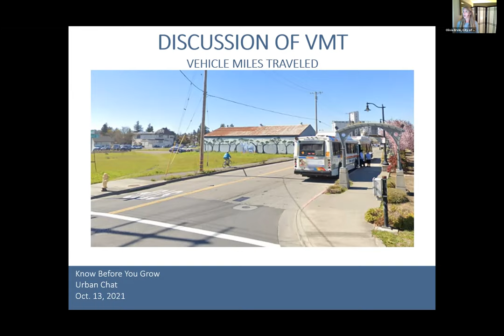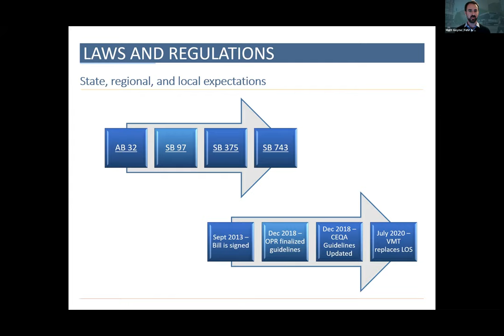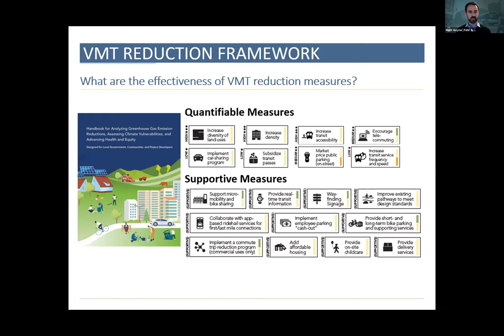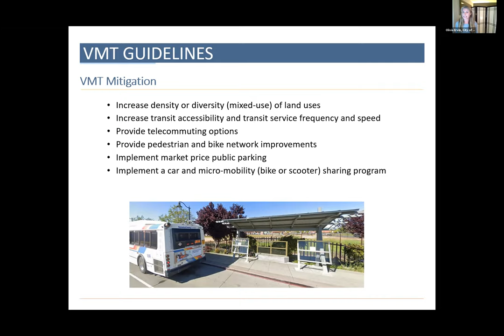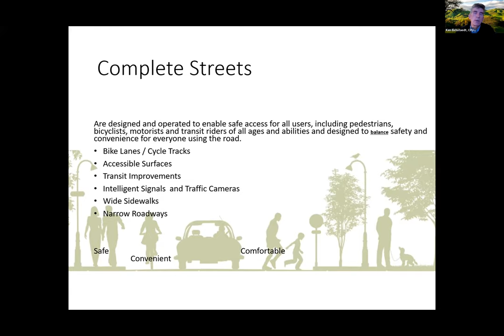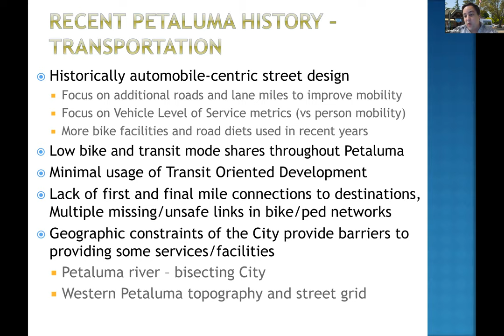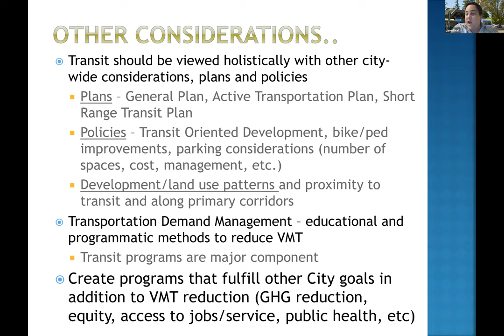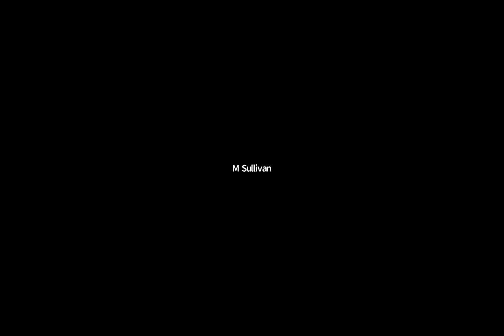KBYG 2021-10-13: VMT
As directed by state law, Petaluma has adopted rules to use Vehicle Miles Traveled (VMT) as the CEQA standard for measuring traffic impacts of new land-use projects, replacing the previous standard of Level of Service (LOS).  However, VMT is a complex topic.  The VMT Advisory Committee continues to meet to discuss mitigation approaches.

A team led by Petaluma CEQA coordinator Olivia Ervin will introduce the public to VMT and how it will change land-use in Petaluma.